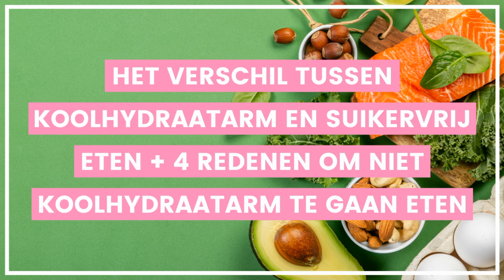#25 Het verschil tussen koolhydraatarm en suikervrij eten + 4 redenen om NIET KOOLHYDRAATARM te eten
Een groot misverstand is de gedachte dat suikervrij eten betekent dat je daarmee ook een koolhydraatarm patroon volgt. In deze podcast laat ik je zien waarom deze twee eetpatronen zo verschillend zijn en deel ik de 4 redenen waarom ik je afraad om koolhydraatarm te eten!